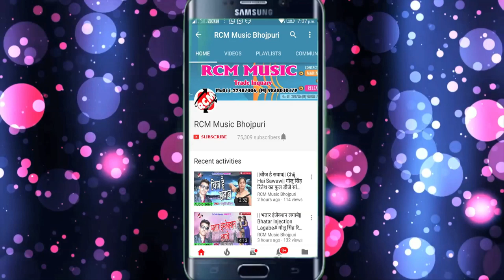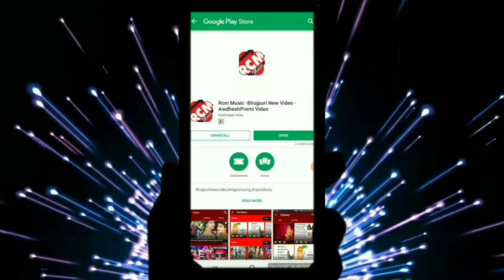Pappu Pyare का 2018 का बड़ा छठ सांग || बरसे हमरो नयन || Barse Hamaro Nayan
Title: Barse Hamaro Nayan
Singer: Pappu Pyare
Lable: RCM Music
Lyrics: Pappu Pyare
Video Director:
DOP: